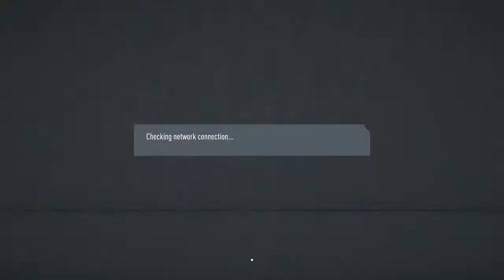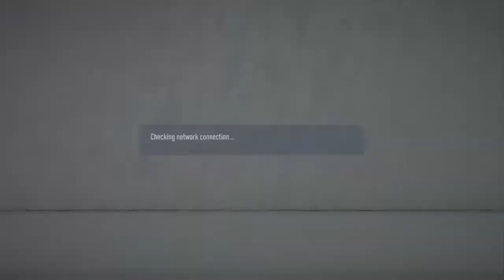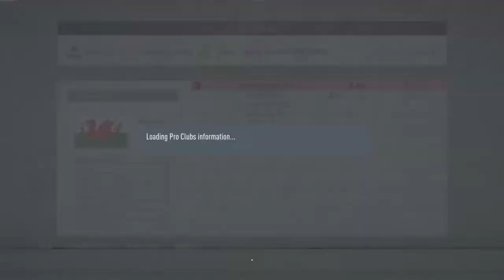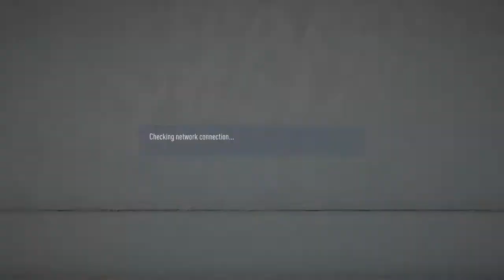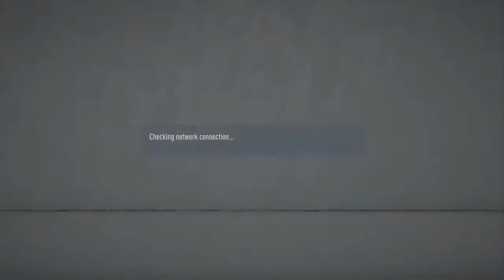DIV 1 VPG